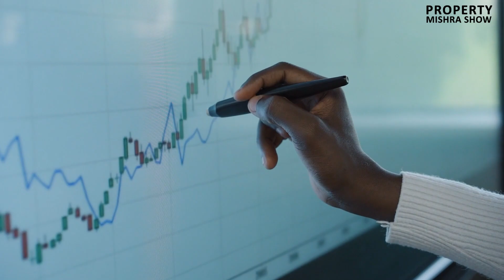Kherki Daula Toll कब हटेगा, Dwarka Expressway Toll कहाँ लगेगा? | Impact on New Gurgaon & Gurgaon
Kherki Daula Toll Controversy: Impact on New Gurgaon and Upcoming Toll Plaza on Dwarka Expressway and NH48. The Kherki Daula Toll Plaza on the Delhi-Gurgaon Expressway has been a point of contention for many years, with commuters and residents of New Gurgaon bearing the brunt of long waiting times and traffic congestion. In this video, we delve into the impact of the Kherki Daula Toll on the development of New Gurgaon and the quality of life for its residents.

But that's not all, we also shed light on the upcoming toll plaza on Dwarka Expressway and NH48 and how it will affect the people living in the surrounding areas. With the increasing number of vehicles on the road, toll plazas have become a necessary evil, but how they are managed can make a huge difference in the lives of people who use these roads on a daily basis.

We provide insights on how toll plazas can be managed efficiently and what measures can be taken to minimize the impact on commuters and residents. So, if you're curious about the Kherki Daula Toll controversy and the upcoming toll plaza on Dwarka Expressway and NH48, this video is a must-watch. Stay informed and up-to-date on the latest developments in infrastructure and transportation in Gurgaon.